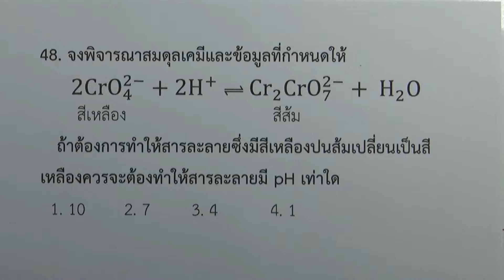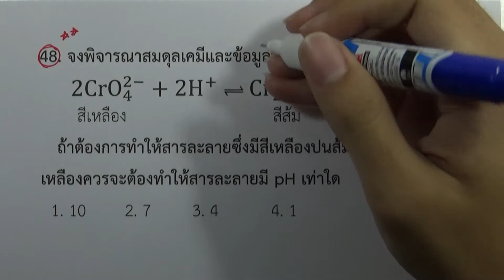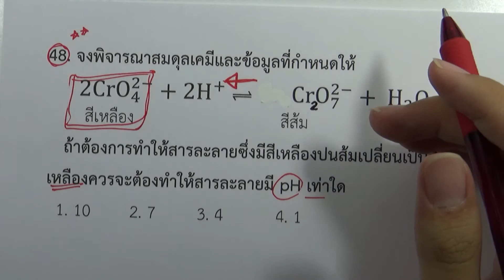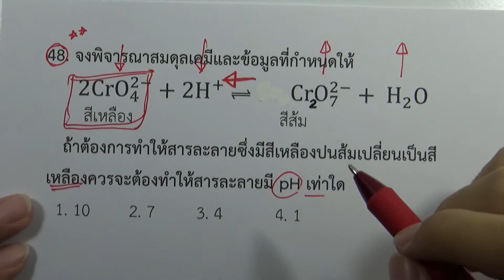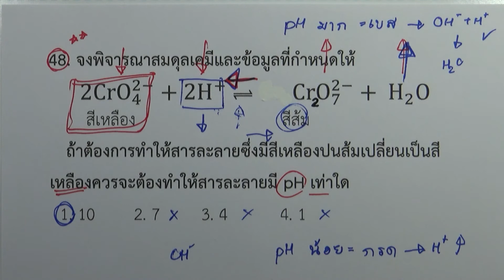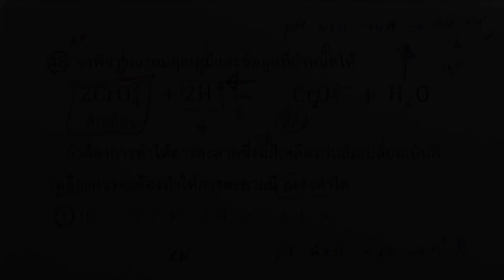โจทย์เคมี ม.ปลาย กรด-เบส : ข้อ48